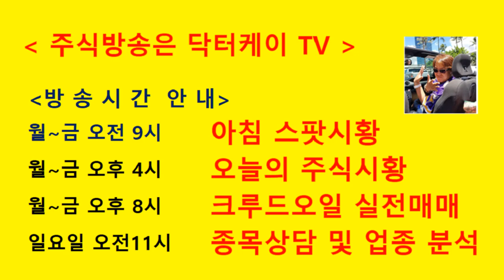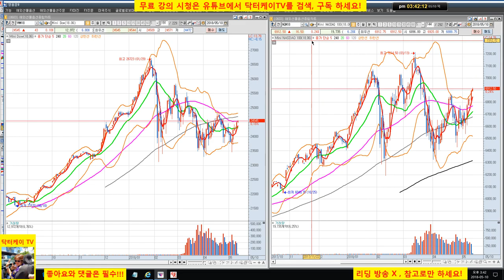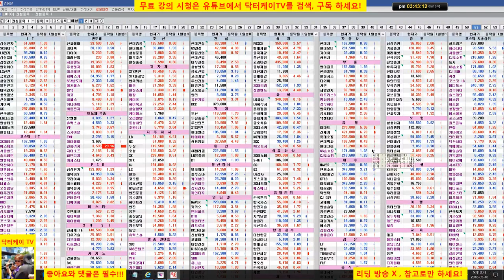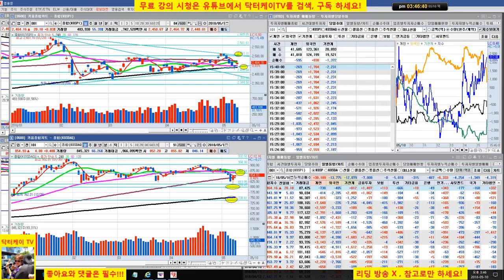= 닥터케이 TV =오늘의 주식시황/180510/옵션만기일 상승마감/이마트,삼성전자,포스코,셀트리온제약 매수포인트 성공/주식으로 1억만들기/직장인과 주식초보를 위한 주식방송